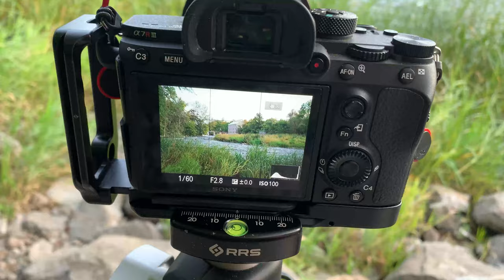My Favorite LANDSCAPE Photos of 2020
In this video I share my Favorite Landscape Photos of 2020.  Although 2020 was a very difficult year for all of us, I was able to take my mind of the the difficult times by exploring and photographing landscapes throughout the year.

Prior to the lockdown I was able to spend a week photographing in and around Banff National Park.  As the year went on, I stayed local for all my photography.

I cannot wait to see what 2021 will bring for my landscape photography, as well as yours.  Happy New Year.

My Main 2020 Camera Gear
Sony A7riii
Sony 16-35 F2.8
Sony 24-105 F4
Sony 100-400
GoPro Hero 9
Rode Video Micro
Rode Wireless Go
DJI Mavic Mini
My Tripod